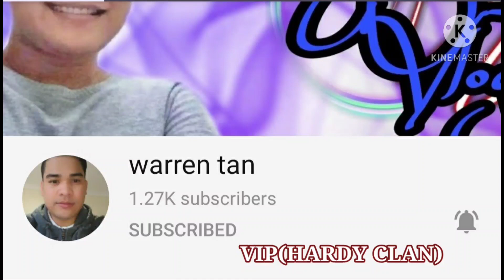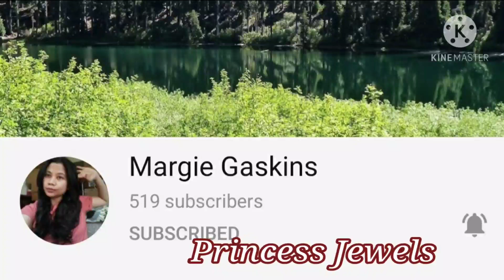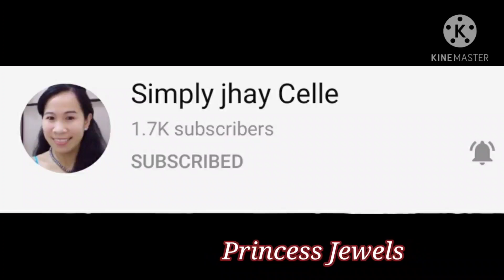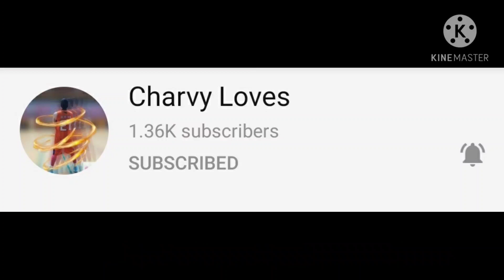Homemade Filipino Snacks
Homemade Filipino delicious snacks.